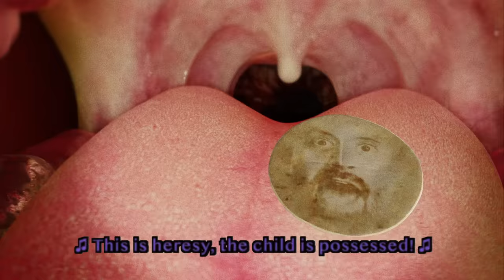Bring Me The Horizon - AmEN! (Official Video) ft. Lil Uzi Vert, Daryl Palumbo, Glassjaw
Director/Editor: Weston Allen
Producer/Assistant Director: Amanda Levensohn / Peanutt Productions
3D/VFX: INCworks Studio
3D/VFX: Mitchell Craft
3D/VFX: John Irving
3D/VFX: Gregory Nachmanovitch
DP: Kevin Ullibari
Gaffer: Ken Shinozaki
Grip: Ben Palmer
GE Swing: Ceasar Flores
1st AC: Justin L. Williams
Set Design: Dorian Electra
Art Dept: Fields
Art Dept: Frankie Lawson
PA: Sloane Polisner
PA: Jane Getto
Makeup: Vlada Kozachyshche
SFX: Eris Deo
UK Videographer: CiRCUS HEad
UK Gaffer / 1st AC: Damian Palli
UK Stylist: Luca Wowczyna
UK Style Assistant: Laurelle Bedeau-Rider